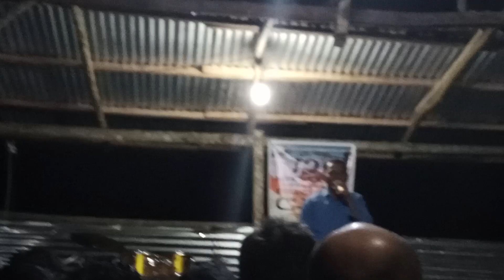Revival sa mens